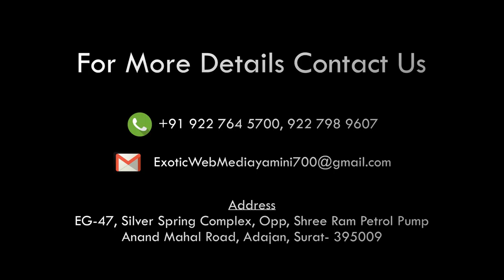MAKKAIPUL river SURAT 1 Aug 19